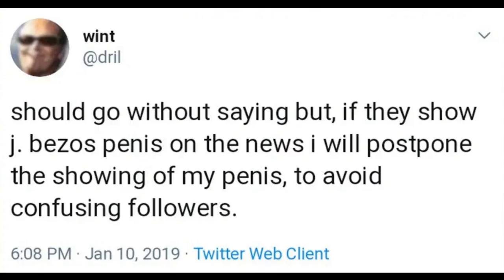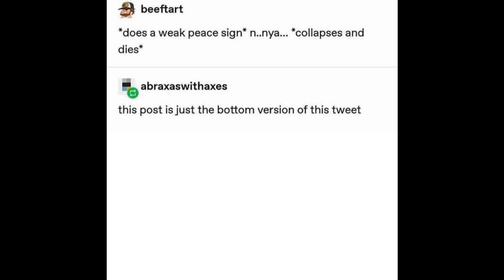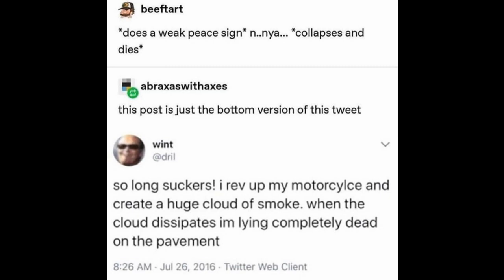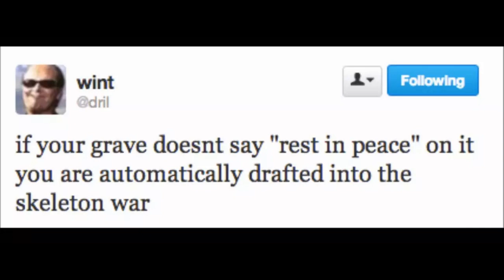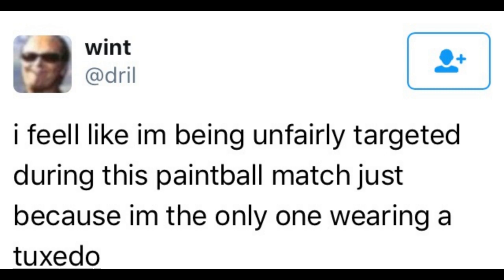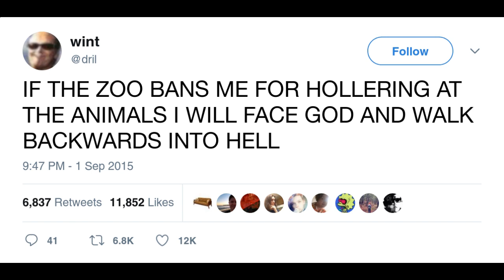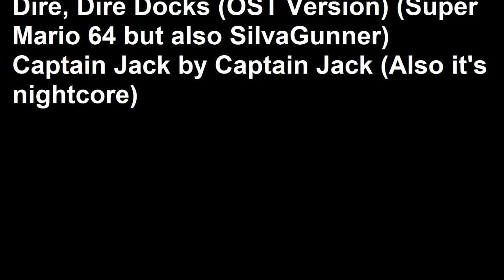Top Wint Posts of All Recorded History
Wint-er is coming

Songs are told in the credits stick around for 'em. Oh yeah, forgot the Songbird Call from Bioshock Infinite.